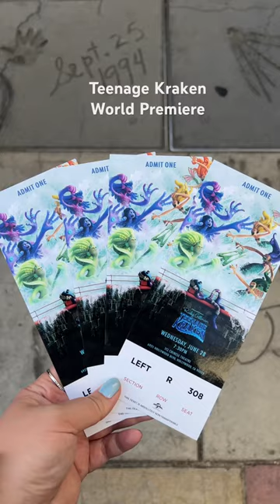Teenage Kraken World Premiere